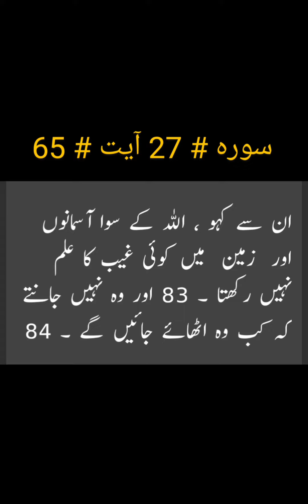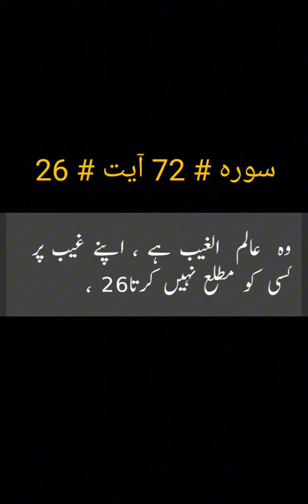Did the Messenger of Allah (PBUH) have knowledge of the unseen